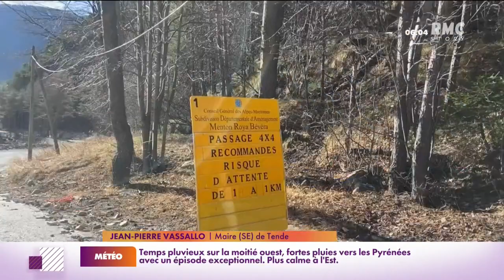Tempête Alex : 60 familles n'ont toujours pas été relogées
Il y a un an et demi, la tempête Alex faisait 13 000 sinistrés dans les Alpes-Maritimes. Aujourd'hui, 60 familles n'ont toujours pas regagné leur domicile.